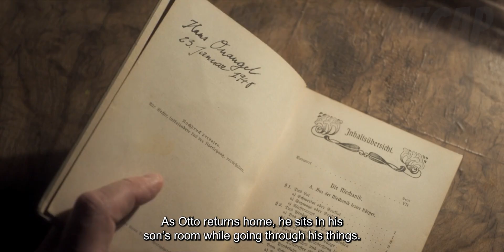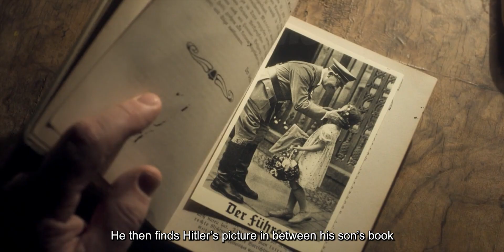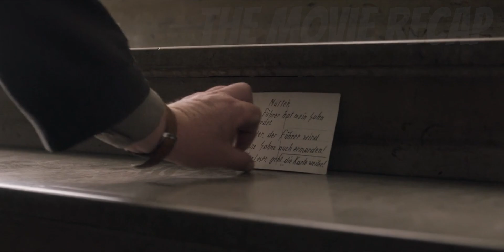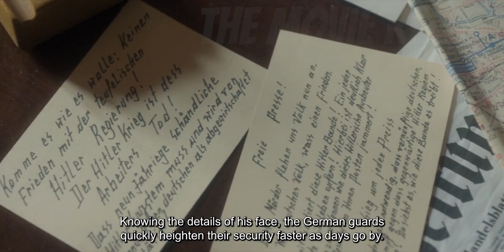Berlin 1940, Their Son Has Died On The Battlefield, So They Resist The Nazi Regime In Their Way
After Otto and Anna, a German working-class couple, lose their son on the frontier of the Second World War, they turn anti-Nazi and start retaliating by denouncing the government.